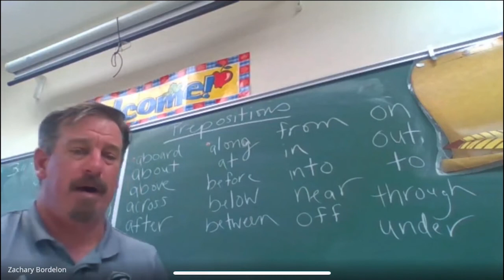Remembering Coach Zach Bordelon | Yearbook 2021 | Archbishop Shaw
Coach Zach and his enthusiasm for education left a lasting mark on those of us who got the pleasure to know him. Watch Mr. Bordelon as he brought that enthusiasm into the classroom through unconventional means.

Zachary Bordelon was and always will be a beloved Salesian educator, friend, son, father, and child of God. We give thanks to our Lord Jesus Christ for the time we were blessed to spend with him.